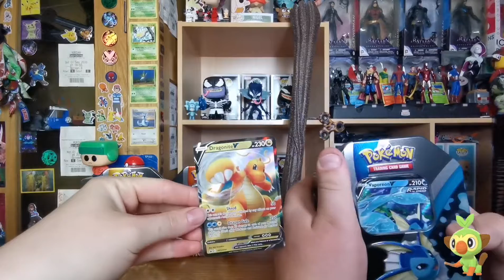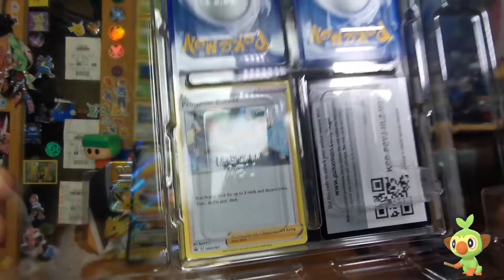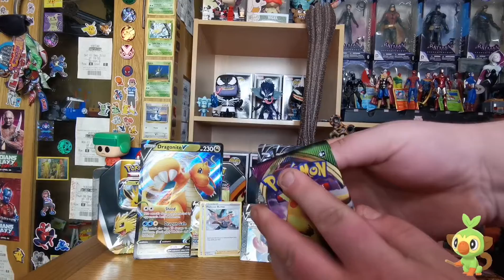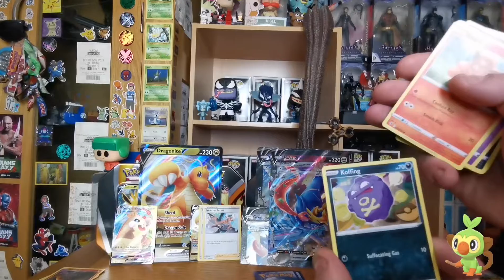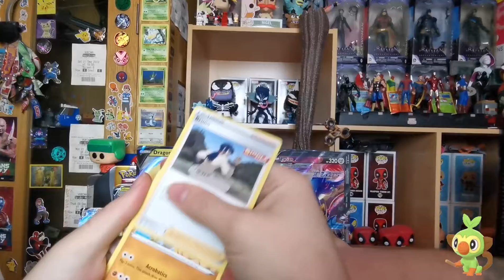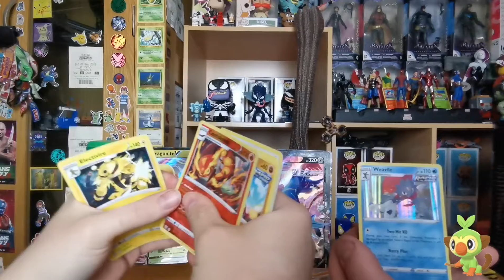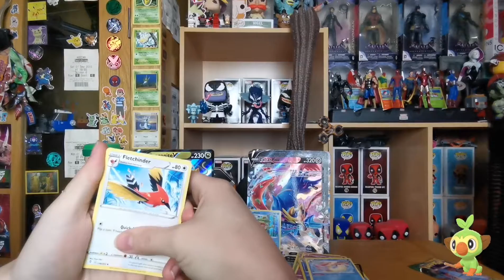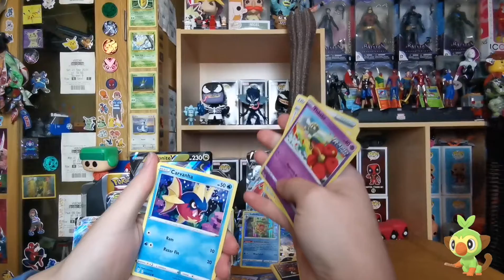We Have So Much To Open And I'm So Happy About It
We are back with a bit of a bang because we've got loads to get open on this episode of the visual guys unboxing from collection boxes to tins let's see how lucky we can get.